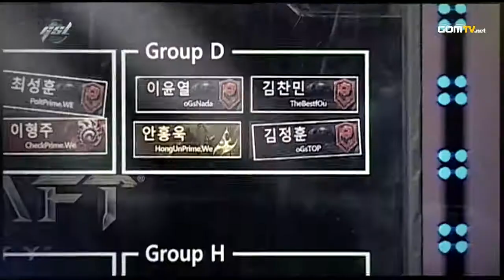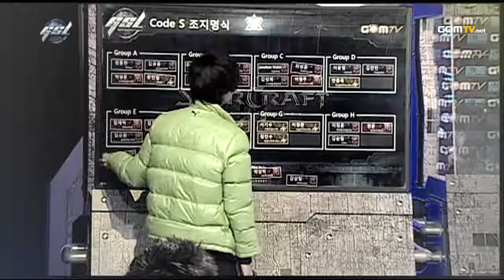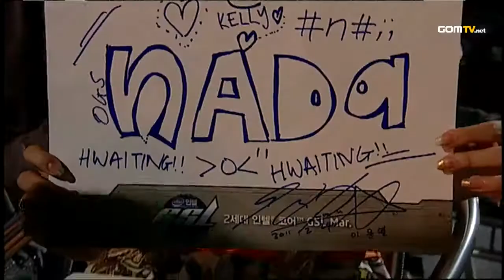Ro32 - Group D - Match 1 NaDa vs TheBest